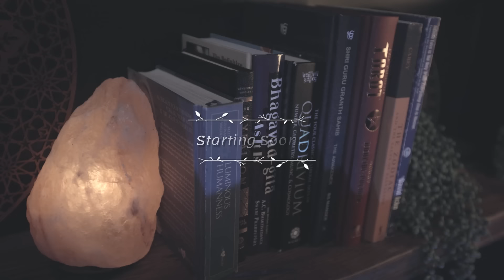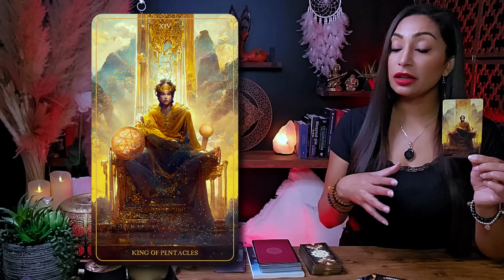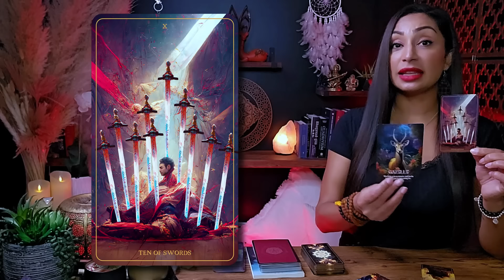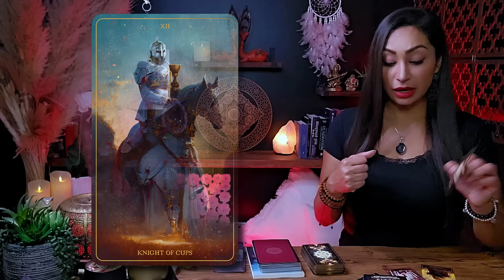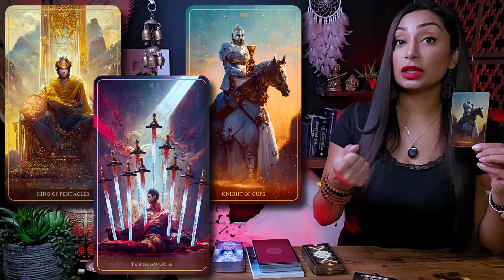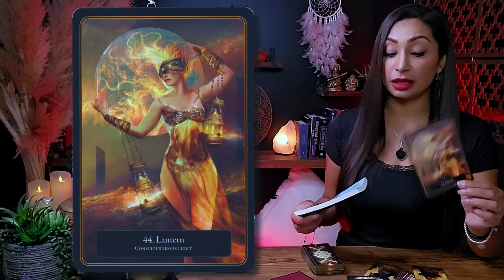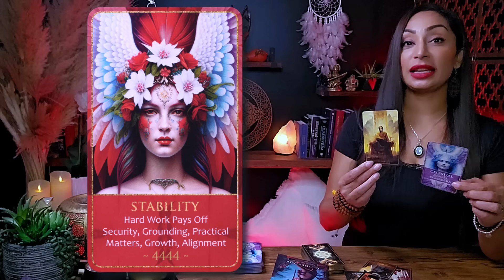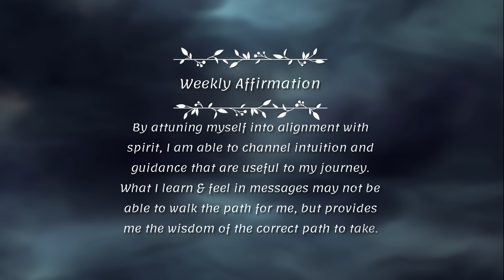AQUARIUS ♒︎ "So, This Is Happening..." | Aquarius Sign ☾₊‧⁺˖⋆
This is a General Reading for AQUARIUS Sun, Moon, Rising, and Venus Sign
Weekly Tarot Reading | June 4 to June 18 |

Hello my beautiful Aquarius friends! Welcome to Channeled Messages Tarot Card Reading! You can think of this as a warm conversation between friends this week. I'm here to offer you an insightful and empowering tarot readings, tapping into my intuitive abilities to illuminate the energies surrounding your Aquarius zodiac sign. This cozy chat aims to provide you with incredible insights into your current path.

I'm genuinely excited to have you here Aquarius, and I'm eager for us to embark on this spiritually enlightening journey together. So, pour yourself a cup of your favorite tea or coffee, settle in, and let's unveil the remarkable messages the universe has prepared just for you. Let our exploration begin!